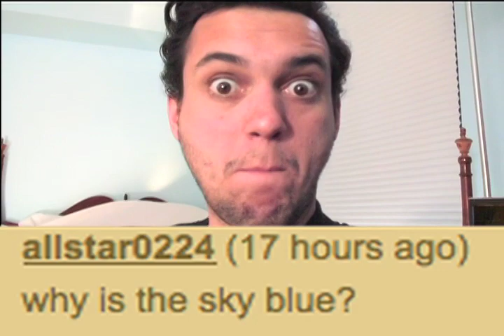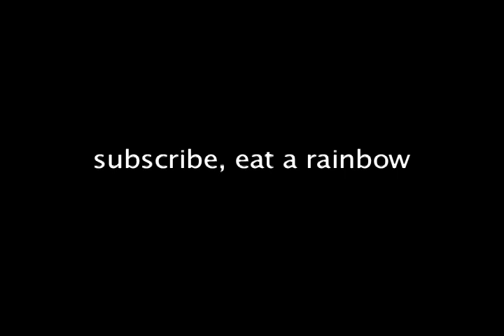why is the SKY Blue?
Why is the Sky Blue? and we ans. it.